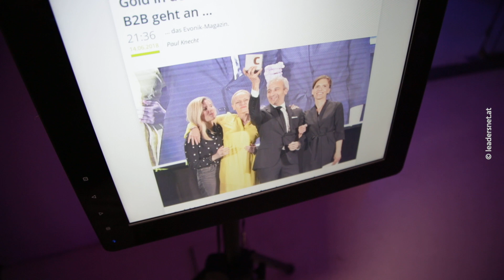Best of Content Marketing Award 2018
Mit mehr als 700 Einreichungen ist der Best of Content Marketing Award der größte Wettbewerb für inhaltsgetriebene Unternehmenskommunikation in Europa. Seit 2003 verleiht das CMF die Auszeichnung zusammen mit seinen Medienpartnern acquisa, Horizont, persönlich, CP Wissen und CP Monitor. Die Bekanntgabe der Preisträger und die Verleihung der BCM Awards fand in diesem Jahr am 14. Juni 2018 in Wien in Kombination mit dem internationalen BCM Kongress statt.

Das Content Marketing Forum (CMF) ist der Verband der führenden medialen Dienstleister im deutschsprachigen Raum. Unsere mehr als 100 Mitgliedsagenturen und -verlage machen uns zum größten Verband für Content-Marketing in Europa. Gemeinsam vertreten wir eine Branche, die pro Jahr in den Mediengattungen Online, Mobile, Video und Print rund 8 Milliarden Euro umsetzt.